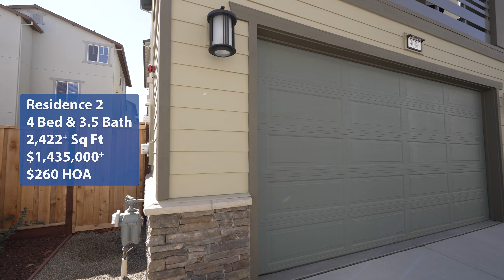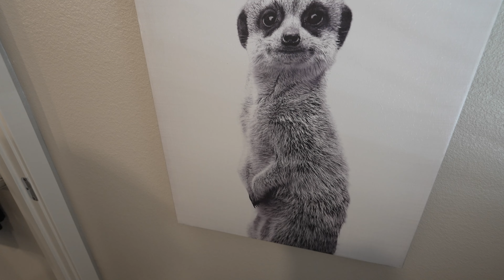Extremely Spacious Home in Newark, CA | $1,435,000+ | 2,422 SqFt | 4 Beds | 3.5 Baths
Join us every Mondays and Thursdays at 10:30 AM PST for a new video each and every week 😀

We are going to take you on the last model amazing Single Family Home model home today!  This home is from Lennar's collection of homes called Villas.  This collection features a huge living room space on the 2nd floor.  We are in a community called Bridgeway in Newark, California near Coyote Hills.  From an asking price of $1,435,000, you will get a really nice 4 bedrooms, 3.5 bathrooms in a 2,422 square feet space.  Today's video will show you their Residence 2 Model.  Are you looking to invest in Real Estate, need Interior Design ideas, or are you planning on buying a new home?  Come join us and see what they have to offer Newark!

Location: Newark, California
Model: Residence 2 Plan
HOA: $260

Chapters:
00:37 Intro
01:08 Floor 1: Garage, 1st Bedroom Suite, and Backyard
06:21 Floor 2: Powder Room, Living Room, Deck, Kitchen, and Dining Room
10:45 Floor 3: Laundry, 2nd Bedroom, Jack and Jill Restroom, and 3rd Bedroom
14:16 Floor 3: Master Bedroom Suite: Primary Bedroom and Primary Restroom
16:57 Top 3 Highlights
19:07 Bonus Clip: Living Space

Camera :
Photo: Samsung Galaxy S20 Ultra

Thank you for supporting our channel.  The content in this video is accurate as of the recording date. Some of the offers mentioned may no longer be available.  Any use of other media is by fair-use only.